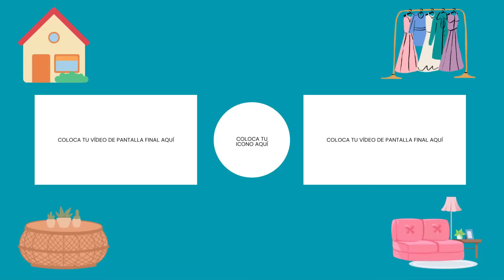VLOG FAMILIAR 03/02/24 VUELTA A LAS RUTINAS DIARIAS + NUEVO PROYECTO